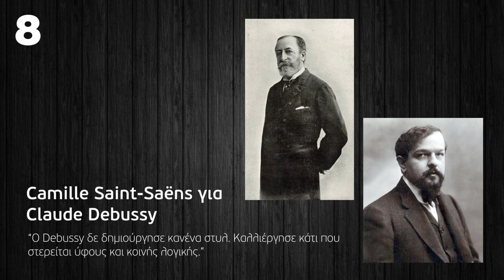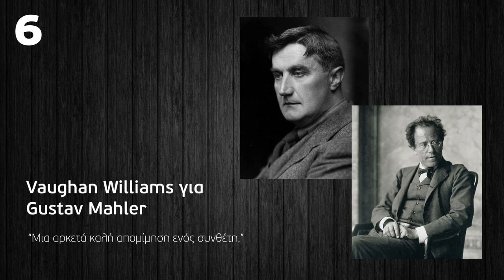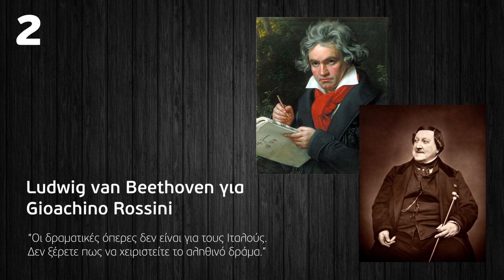10 προσβολές μεταξύ κλασικών συνθετών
Βιβλιογραφίες από βιογραφίες μεγάλων κλασικών συνθετών, έχουν φέρει στην επιφάνεια και στιγμές όπου οι συνθέτες δεν ήταν και τόσο... ευγενικοί!